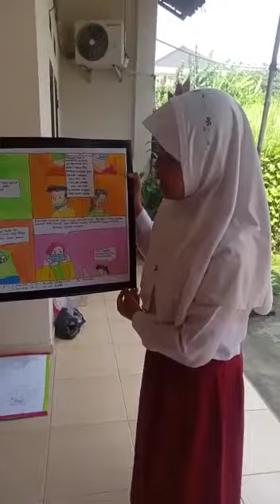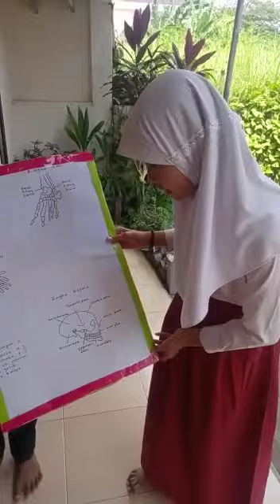komik pencegahan covid-19 dan rangka kepala,rangka tangan,dan rangka kaki SD negeri cikerut